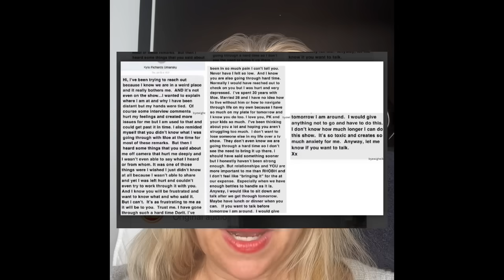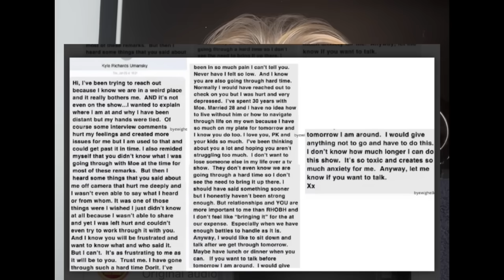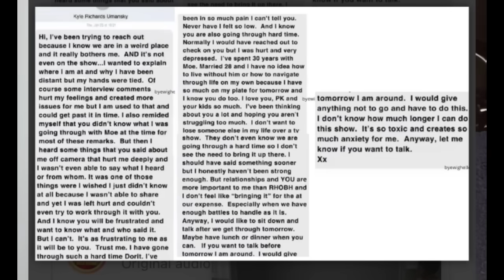Dorit Lied About Kyle's Text!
A gossip video on what I found out about who leaked Kyle's text and guess what,  Dorit lied when she said the "powers that be" leaked it. Are you surprised?  We also discuss Farrah's break up with her fiancé.